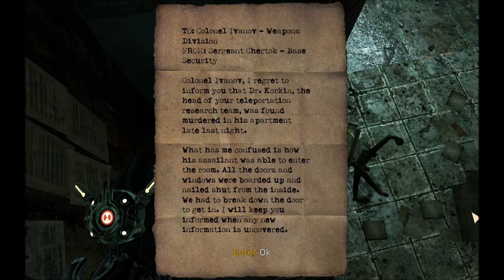Noobvision meets Singularity (16). Ruining everything.